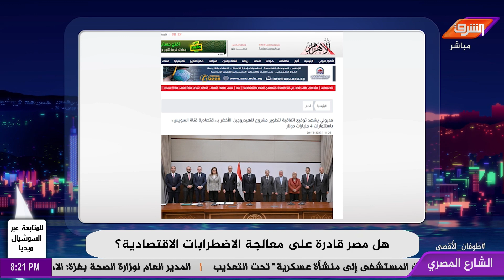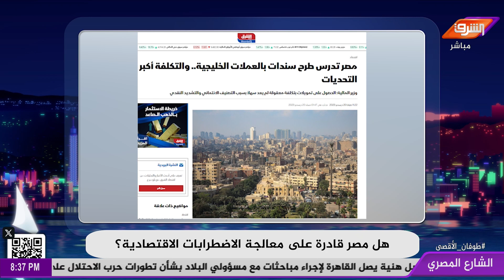الاضطرابات الاقتصادية في مصر .. أبرز تحديات النظام بعد انتهاء مسرحية الانتخابات